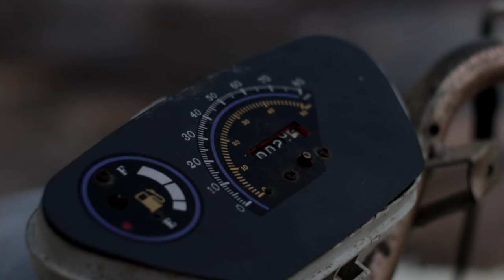SKUTER przerobiony na SAMOLOT 😱🔥😨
Zabrania się kopiowania oraz rozpowszechniania materiału bez zgody właściciela.